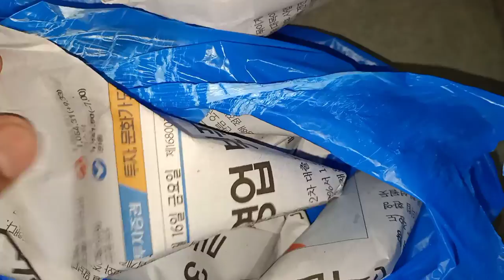Thak gay aaj to | Vlog | Village Life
Thak gay aaj to